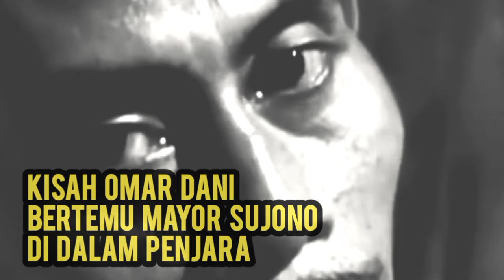Kisah Omar Dani Bertemu Mayor Sujono di Dalam Penjara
Video kali ini akan mengulas sepenggal kisah saat Omar Dani bertemu dengan Mayor Sujono. Omar Dani yang dimaksud adalah Menteri Panglima Angkatan Udara atau kalau sekarang Kepala Staf Angkatan Udara saat peristiwa Gerakan 30 September meletus pada awal Oktober 1965.

Ada pun, Mayor Sujono adalah salah satu pentolan dari Gerakan 30 September, komplotan yang melakukan penculikan terhadap enam jenderal pimpinan teras Angkatan Darat dan merebut kekuasaan dengan membentuk Dewan Revolusi.

Pertemuan Mayor Sujono dengan Omar Dani sendiri terjadi pasca peristiwa Gerakan 30 September. Ketika itu keduanya sudah berstatus tahanan. Omar Dani ditahan, karena dianggap terlibat dalam Gerakan 30 September.

Dikutip dari buku,"Dewan Revolusi PKI, Menguak Kegagalannya Mengkomuniskan Indonesia," yang disusun Hendro Subroto, pertemuan antara Omar Dani dan Mayor Udara Sujono ini terjadi di Rumah Tahanan Militer Budi Utomo di Jakarta. Ketika itu, menurut Hendro Subroto dalam buku yang disusunnya, di Rumah Tahanan Militer Budi Utomo, Jakarta, Omar Dani ditempatkan di tempat tahanan yang mereka sebut ' kapal dagang.

Masih menurut Hendro Subroto,  tempat tahanan yang paling ujung mereka sebut ' kapal selam, mungkin keadaan selnya lebih sempit. Mereka yang ditahan termasuk Mayjen Achmadi, Eks Letkol Untung, Nyoto, Nyono dan lain-lain. Kamar kecil terletak di ujung yang berlawanan, sehingga mereka yang akan ke kamar kecil harus berjalan kaki.

Nah, menurut Hendro Subroto,  kalau Omar Dani mau ke kamar kecil, mantan Menteri Panglima Angkatan Udara itu selalu melewati sel yang dihuni oleh seorang tua sekali di balik terali besi dengan muka seram. Orang tua itu  badannya kurus sekali dan rusak. Rambutnya putih, pakai brewok putih. Putih sekali. Mula-mula Omar Dani pikir orang tua dengan muka seram itu seorang kiai. Tapi Kiai  dari mana, begitu pikir Omar Dani.

Tapi yang bikin Omar Dani heran kok penampilannya seperti orang gendeng. Karena penasaran Omar Dani sempat bertanya kepada penjaga. “Siapa orang itu ?”

Penjaga tahanan yang ditanya menjawab, “Sujono.”

Omar Dani kaget. Ia berkata di dalam hati, “ Dulu kami sama-sama di AURI,
Sekarang tidak kenal lagi.”

Fakta lainnya soal Mayor Sujono. Ternyata, Mayor Udara Sujono ini menjelang peristiwa Gerakan 30 September harusnya pergi ke Beijing untuk menghadiri undangan dari pemerintah Republik Rakyat Cina (RRC).

Seperti dikutip dari buku,"Dewan Revolusi PKI, Menguak Kegagalannya Mengkomuniskan Indonesia," yang ditulis Hendro Subroto, selain rombongan Sekolah Komando Angkatan Udara yang diundang ke Peking atau Beijing untuk menghadiri Hari Angkatan Bersenjata RRC, juga ada rombongan lainnya yang diundang  di bawah pimpinan Waperdam III Chairul Saleh.

Nah, menurut Hendro Subroto, mestinya Mayor Udara Sujono ikut rombongan yang dipimpin Waperdam III Chairul Saleh ke Peking atau Beijing, karena ia mendapat tugas dari Komodor Udara Dewanto, Direktur Intelijen Udara, untuk mempelajari pertahanan pangkalan RRC. “ Meskipun negara lain itu teman, tapi nanti bisa jadi lawan,” kata Komodor Dewanto ketika itu.

Mayor Udara Sujono mendapat tugas membuat catatan untuk kepentingan intelijen udara.  Menurut Omar Dani Mayor Udara Sujono yang pernah menjadi Kader Revolusi, orangnya aneh. Pada waktu itu orang bisa ke luar negeri itu menjadi rebutan, karena bisa beli macam-macam. Mayor Udara Sujono sengaja datang terlambat di Halim, sehingga dia ditinggal pesawat.

Ternyata Mayor Udara Sujono menjadi pelaku penting dalam G30S PKI. Omar Dani mengatakan bahwa Mayor Udara Sujono ini sosok orang ingin berprestasi, tetapi tidak mempunyai kemampuan. Walaupun demikian, kata Omar Dani, Mayor Sujono ini tetap memaksakan diri.

Masih mengutip buku,"Dewan Revolusi PKI, Menguak Kegagalannya Mengkomuniskan Indonesia," yang disusun oleh Hendro Subroto  diceritakan, pada tanggal 6 Oktober pukul 13.13, Angkatan Udara Republik Indonesia (AURI) membentuk Komando Pengamanan Pangkalan Angkatan Udara Halim Perdanakusuma dan daerah sekitarnya.

Pihak Angkatan Udara juga mengadakan pembersihan terhadap oknum-oknum AURI yang terlibat G30S/PKI. Komando pembersihan ini  dipimpin oleh Komodor Udara Leo Wattimena sebagai komandan dan Kolonel Udara Wisnu Djajengminardo, Komandan Pangkalan Angkatan Udara Halim sebagai wakil.

Sehari sebelumnya, Kolonel Wisnu telah memerintahkan kepada Komandan Polisi Angkatan Udara  untuk menangkap Mayor Udara Sujono yang terlibat G30S/PKI.

Mayor Udara Sujono pun akhirnya bisa ditangkap. Kemudian Mayor Udara Sujono diserahkan kepada Kolonel Udara Ramli Sumardi, Panglima Komando Pertahanan
Pangkalan. Perwira AURI lainnya yang juga terlibat dalam Gerakan 30 September yakni  Mayor Udara Gathut Sukresno juga ditangkap.